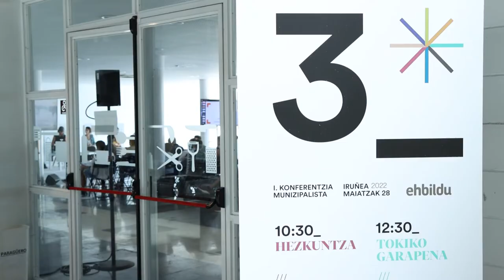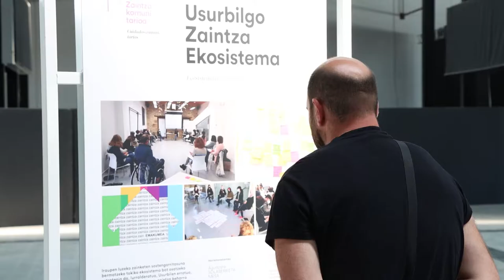I. Konferentzia Munizipalista: ukitu, usaindu eta bizitzeko eredua da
Eraldaketaren lidergoak izen abizenak eta lekukoak ditu. Ukitu, usaindu eta bizitzeko eredua da EuskalEredua.

Nuestro modelo es un modelo que mira a los ojos a la ciudadanía. Nuestro modelo hace de este UnPaísMejor.